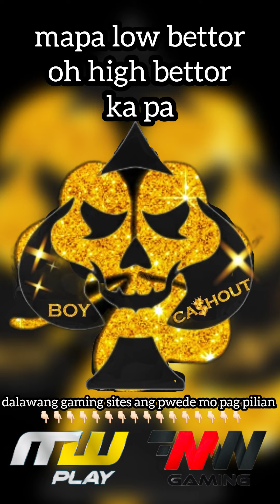BASTA BAGONG LARO MALAKAS YEN MGA INSAN! 🤑👌🏻| Bangla Beauty | Jili | MW Gaming | MW Play | Casino